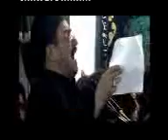Amuli HUSEYN GELDI KERBUBELAYE QONAQ 3w hz ali tk